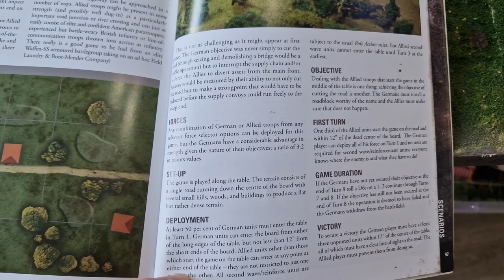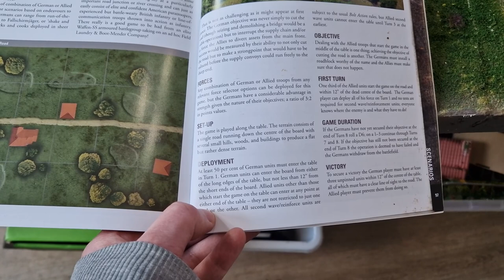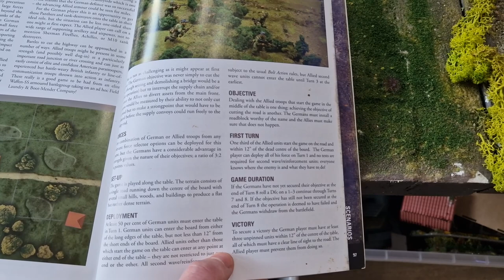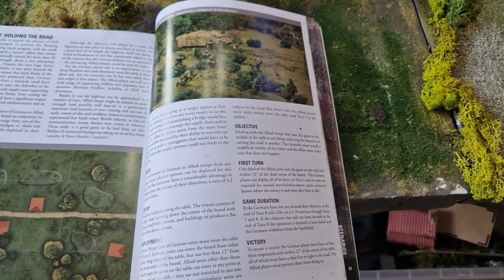Royal Marine Commandos Vs German Grenadiers | Bolt Action!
Name: MGTV
Address line 1: Store First
Address line 2 :Roundwood Point
Town: St Helens
Postcode: WA9 5JD
Country: United Kingdom